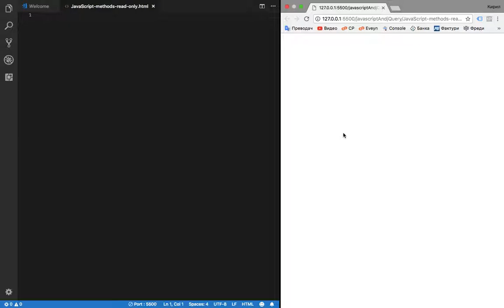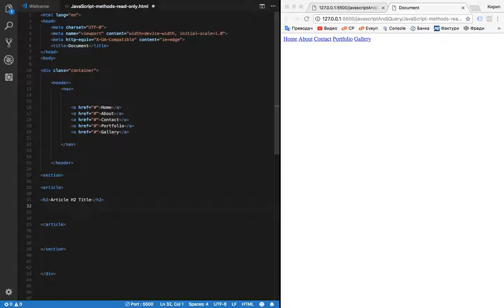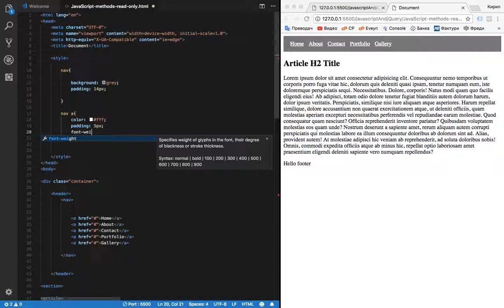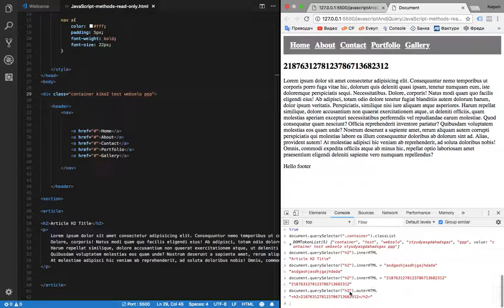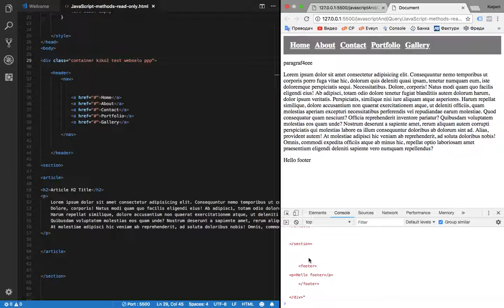JavaScript примерчета с querySelector, innerHTML, outerHTML, add, remove, toggle и други